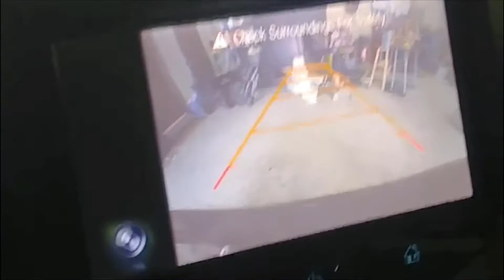IIWEY S1 Dash Camera Backup Camera Test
Testing the setting to make the dash camera a back up camera whenever the vehicle is placed in reverse. The red cable attached to the rear camera needs to be hooked to the positive lead of your reverse lamp to enable this feature.

The loud noise as the shifter is moved is the vehicle locks being engaged and disengaged.